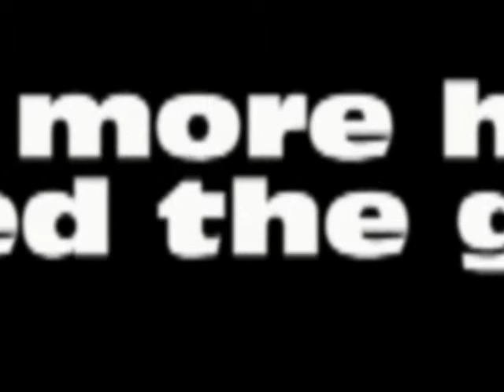Saw: Spoof II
Heres is the sequel to Saw Spoof. Enjoy.
Also I DO NOT OWN SAW, SAW IS NOT MINE IT IS OWNED BY LIONGATE AND LIONGATE ONLY.
SAW SPOOF IS MY OWN CREATION AND IS ADAPTED TO SAW WHICH IS OWNED BY LIONGATE. ALSO AUDIO USED IS FROM GLEE AND LETS GET IT ON BY AL GREEN